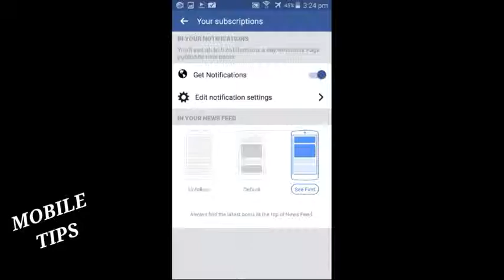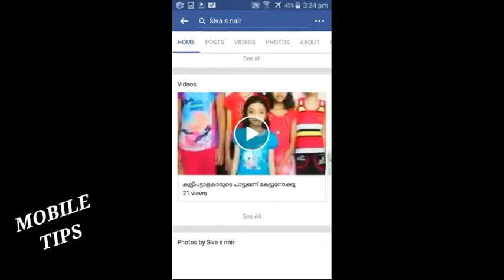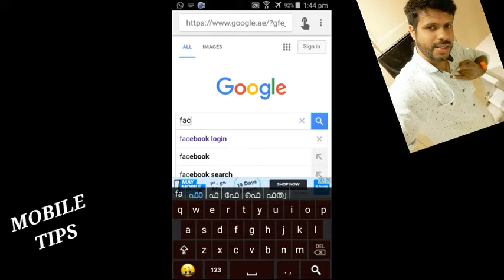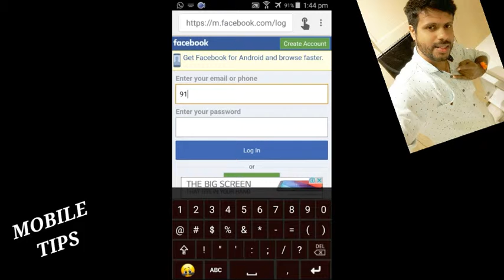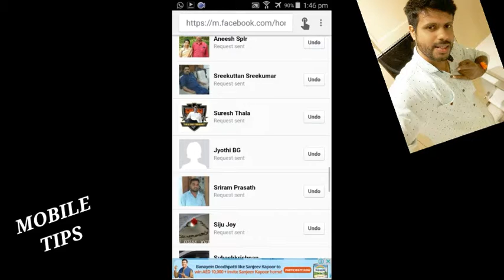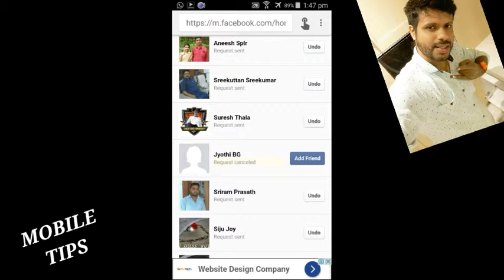Friend request അയച്ചിട്ടും accept ചെയ്യിയാത്തവരെ ത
കൂട്ടുകാരെ.
നിങളുടെ facebook അക്കൗണ്ടിൽ നിന്ന് നിങളുടെ കൂട്ടുകാർക്കുഅയച്ച നിരവധി friend requestകൾ accept ചെയ്യിയാത്തവരെ  കണ്ടുപിടിച്ചു അവരെ ഇനി ക്യാൻസൽ ചെയ്യിതു നിങളുടെ ഫേസ്ബുക്കിനെ സുരക്ഷിതമാക്കാം